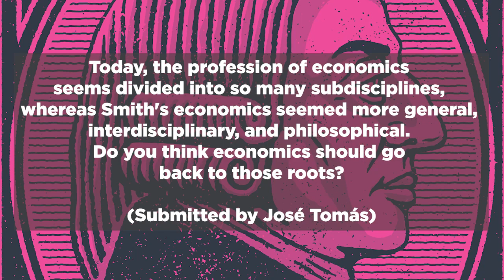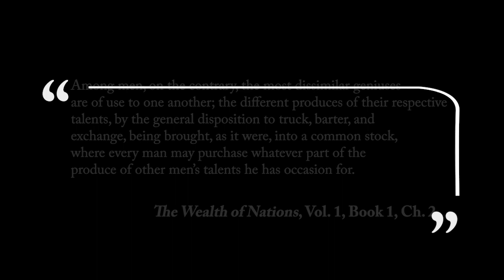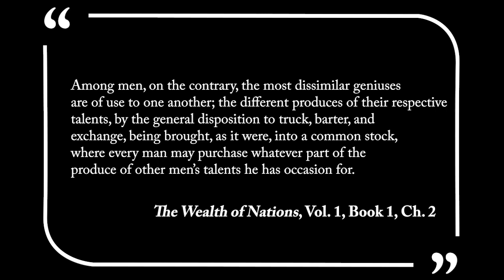Ask Us Anything: Adam Smith and How He Did Economics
In the tenth and final installment of a multi-part “Ask Us Anything” series, Professor Donald J. Boudreaux considers how Adam Smith studied economics and examines the differences between Smith's style of economics and the modern method of economics.  Additionally, he addresses his concerns about certain trends in economics and why he believes that economics must always remain a fundamentally social science.